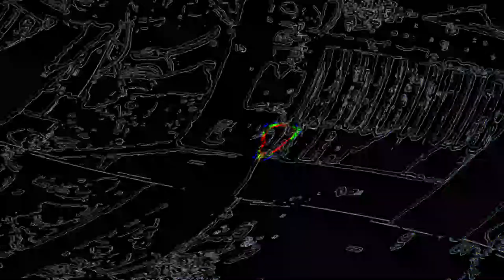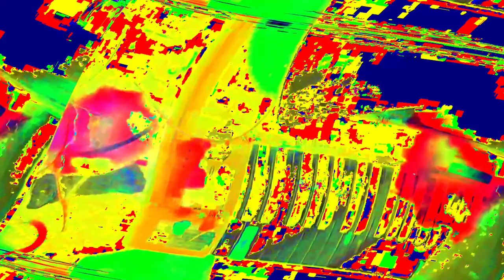[EPILEPSY WARNING] Movie 23 06 12 21h12m56s